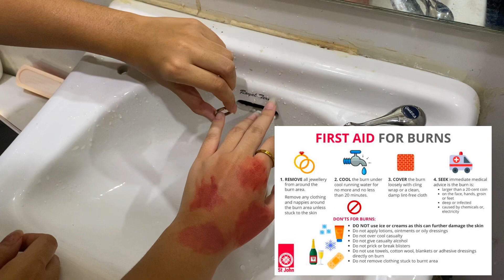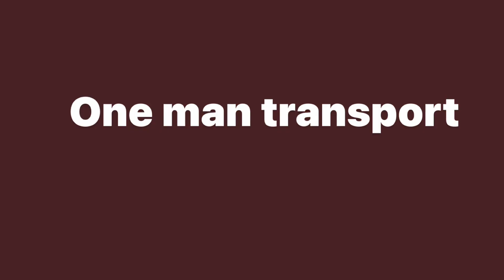CRAVAT BANDAGING l, FIRST AID FOR INJURIES AND TRANSPORTING THE VICTIM | PERFORMANCE TASK IN HEALTH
Performance Task in Health 9. Sana matuto kayo ng bahagya sa munting output ng aking mga anak. Watch and learn!

Hello mga ka-Beshywaps! Comment nyo na din kung ano pang bet nyong makita sa mga next videos ko. Salamuch! 🤗